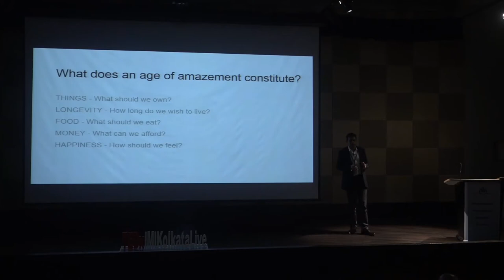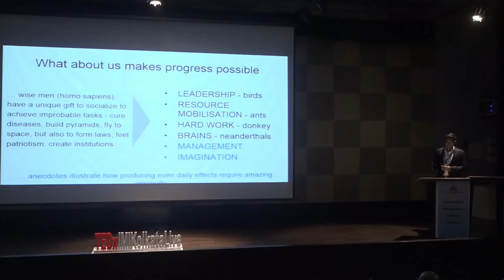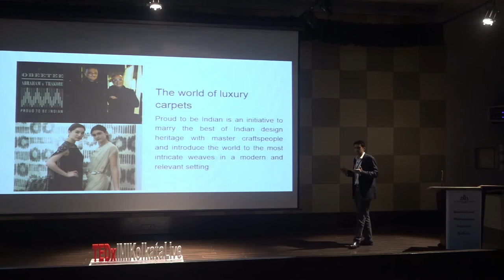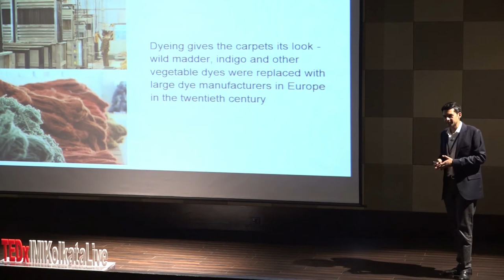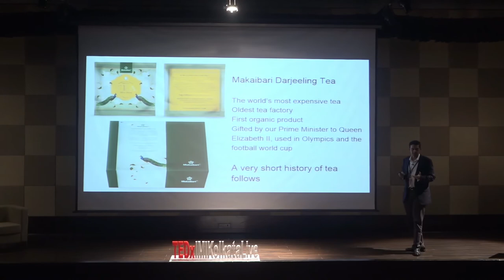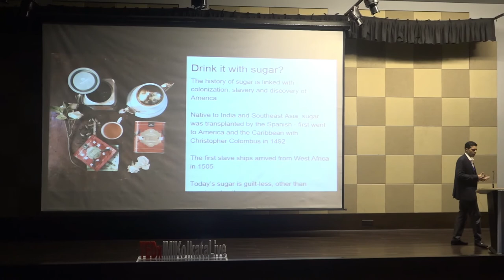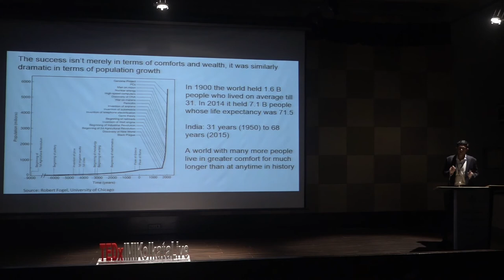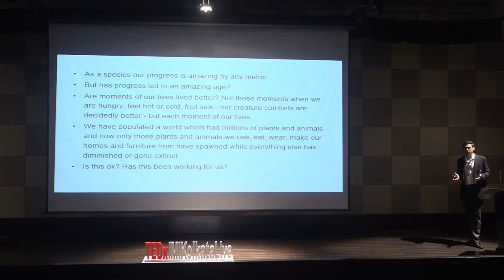The Age of Amazement | Rudra Chatterjee | TEDx IMIKolkataLive